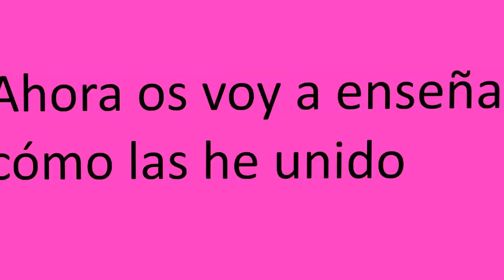Cuadrados en crochet de este cojín, tutorial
Con subtítulos en español, francés e inglés.
Se necesitan al menos 2 ovillos de hilo de 50 gramos, emplear un gancho del 2,5 a 3mm.
El mismo hilo tiene hebras de varios colores y he colocado los cuadros no en el orden en los que los tejía, sino haciendo que no coincidan dos colores  totalmente iguales juntos.
He unido otro vídeo que había hecho previamente para que veáis cómo  he unido los cuadros también a crochet.
Para ver cómo se monta el cojín una vez unidos todos los cuadros, podéis ver este otro vídeo: